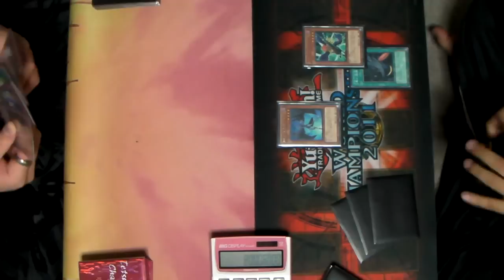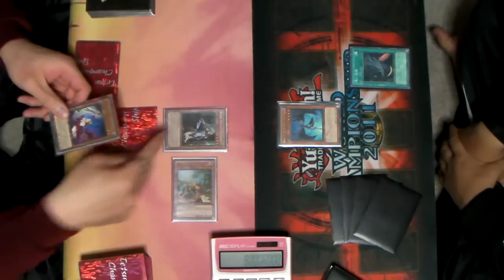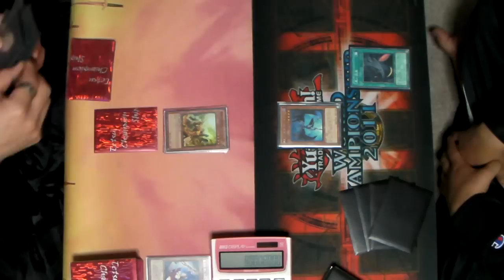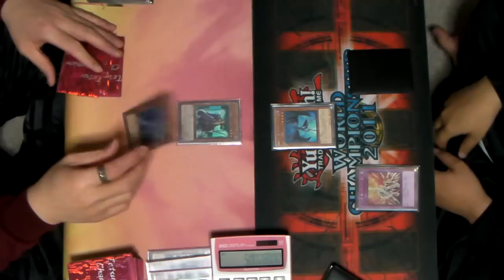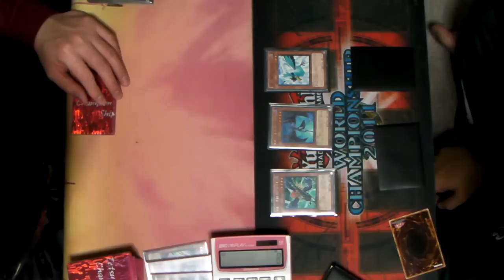［フリーデュエル]１本目：【聖騎士】VS【BF(ブラックフェザー）】/ Yugioh Fun Duel: Noble Knights VS Blackwing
開催日 / Date ： 2015
大会名 / Tournament ：フリーデュエル / Fun duel
参加者数 / Entry ：
ホームページ / HP ：
【1本目 / Round 1】

【聖騎士 / Noble Knights】

←vs→

 【BF(ブラックフェザー） / Blackwing】